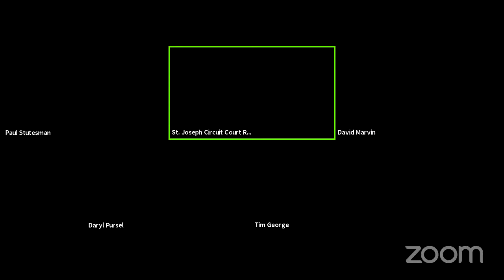20210504 Judge Paul Stutesman POSM v Daryl Purcel Status